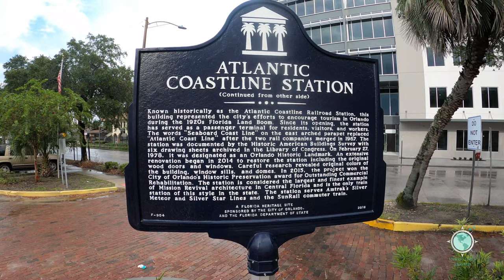Silver Star - Eastern USA Amtrak Vlog, Ep 14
Welcome to Episode 14 of our Eastern USA tour with Amtrak.

This episode covers our trip from Orlando to New York City.

Our Vlog series (expected to run 23 episodes) was filmed during our 47-day Autumn 2020 train holiday, touring Chicago, Washington, D.C., Williamsburg, VA, Orlando, New York City, Boston, Cooperstown, Niagara Falls & La Plata, MO.   Our transportation included 13 Amtrak train segments, a few cities’ local metro trains & 2 cars.

Each episode in our series will premiere on Saturdays- at 10.00 Pacific/13.00 Eastern/18.00 Britain.